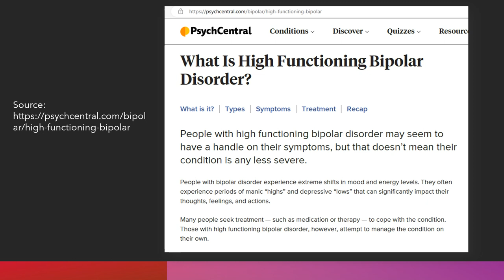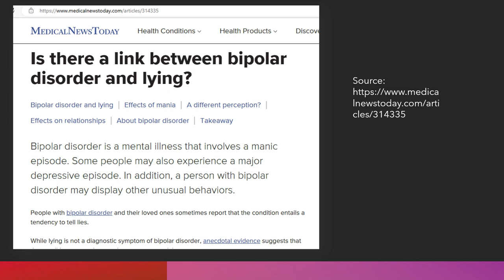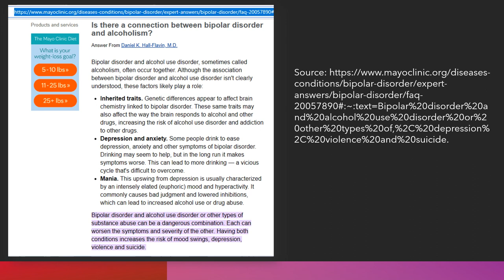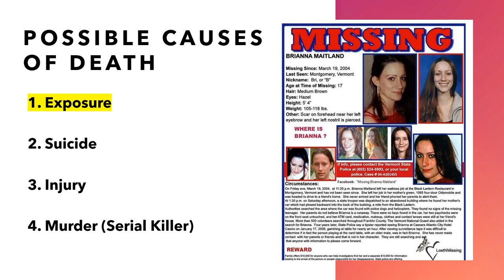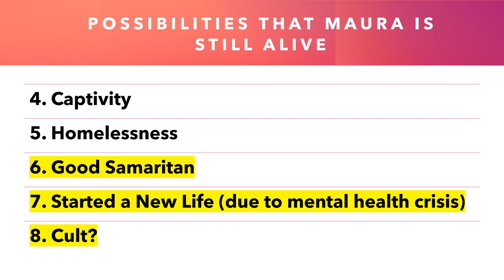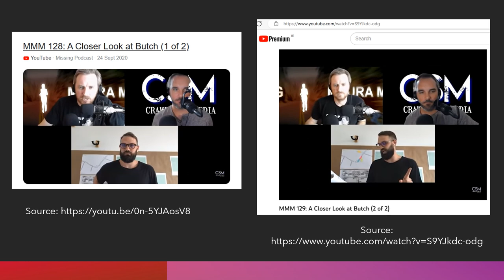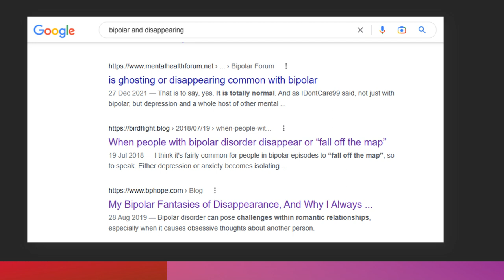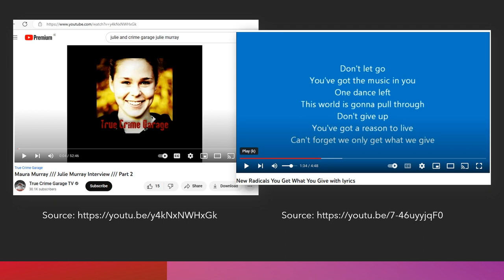The Mysterious Disappearance of Maura Murray: The Real Reason Why Maura was in New Hampshire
This video explores the mysterious disappearance of nursing student, Maura Murray after a car crash in New Hampshire. Maura was just 21 years old. On the 9th February, Maura will be missing 19 years. Her family have never stopped looking for her.